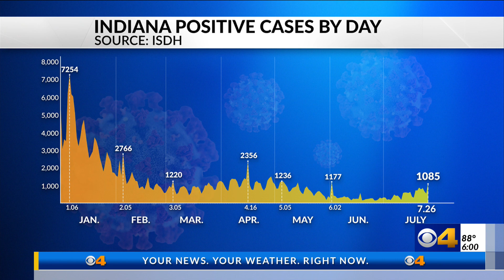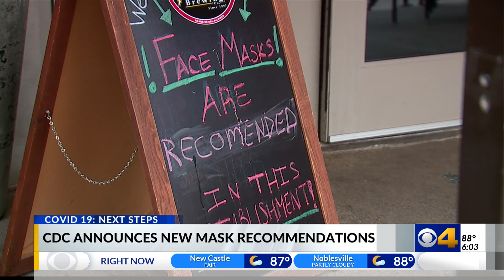Holcomb urges vaccinations as COVID-19 cases surge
Gov. Holcomb shared his reaction to the CDC's new mask guidance Tuesday.